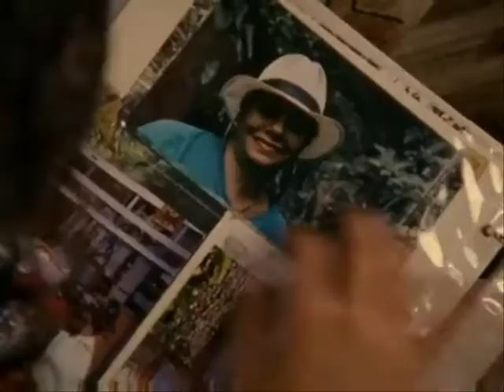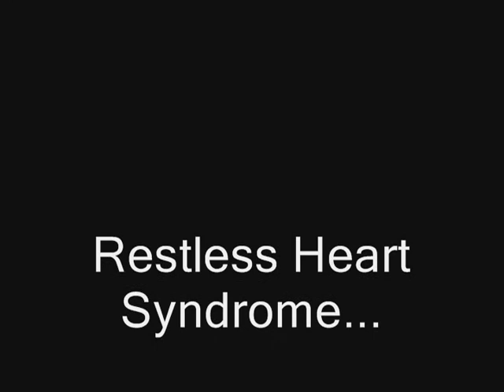Restless Heart Syndrome - Scrubs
This is a video, that shows all 'restless heart syndrome' moments in scrubs as I would put it :). So basically it's a few really down moments faced by our amazing scrubs characters :(.  And this awesome song by Green Day, doesn't actually sounds this weird :P.. I've just transposed the audio so that the wmg doesn't block it  again -.- .  Please comment :).